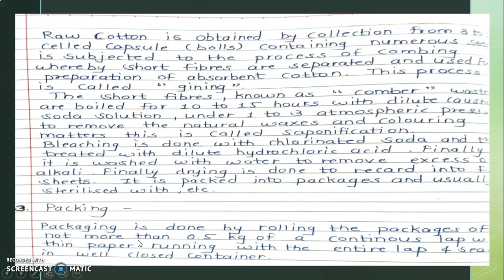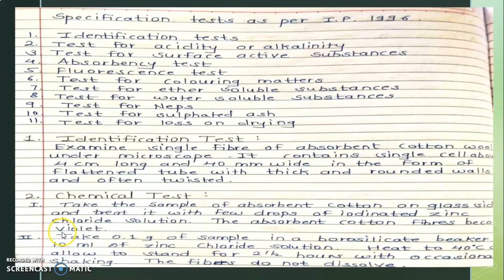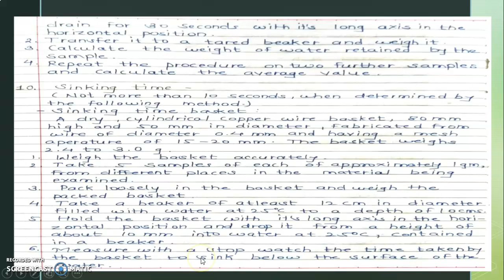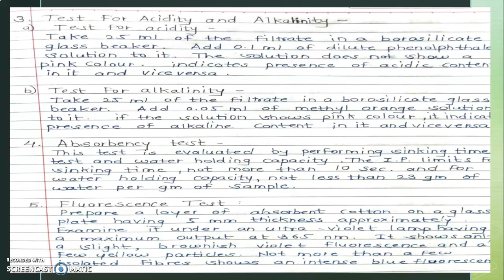HCP PART I CHAP N19 SURGICAL DRESSINGS N SUPPLIES LEC NO. 50